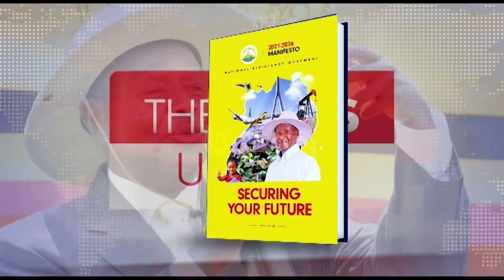Who is polluting Kampala